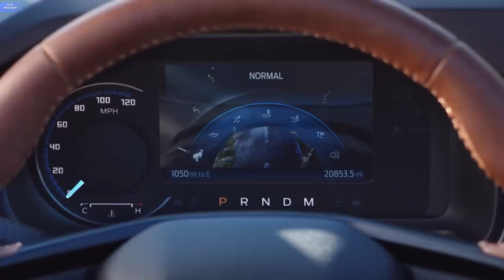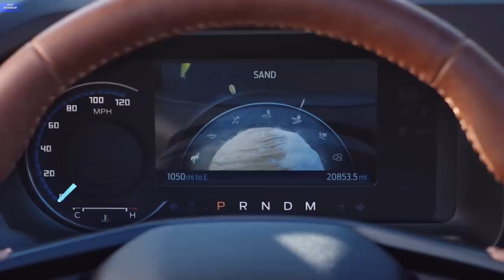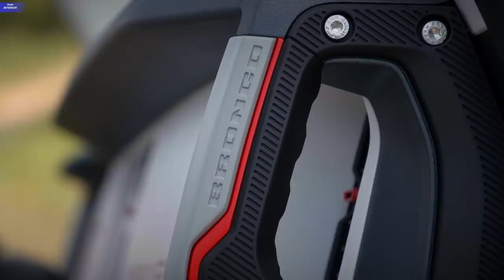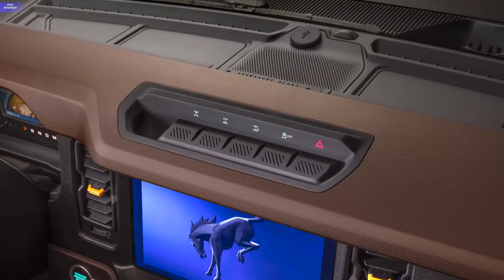2021 Ford Bronco - INTERIOR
ALL-NEW 2021 BRONCO  2-door & 4-door  Models:
Ford Bronco returns as the flagship of an all-new family of rugged 4x4-only SUVs, with a classic two-door and a first-ever four-door; both are engineered with Built Wild Extreme Durability Testing, Capability and Innovative Design for segment-leading of 4x4 capability, long-term off-road performance and dependability

Thrilling: Bronco features powerful EcoBoost® engines with segment-exclusive 7-speed manual transmission and available 35-inch tires; Bronco excels with available best-in-class 94.75:1 crawl ratio, ground clearance, suspension travel and water fording capabilities plus breakover and departure angles

Ready for fun: Bronco two- and four-door models can get you to the trails fast with innovative quick-release stowable roof panels and doors on select versions; available cutting-edge off-road drive technologies and segment-exclusive digital trail mapping allow owners to easily plan, record and share their experiences via an all-in-one app

Both Bronco two- and four-door models make the open-air experience quick, easy and fun. Two-door models come with a standard three-section roof system – left and right front sections and a rear section – moulded in colour, and an available premium painted modular top with four sections that adds a removable panel over the rear seats and cargo area.
Four-door models have four removable roof sections: left and right front panels, a full-width centre panel and a rear section. Roof panels on all models can be removed by one person by unlocking the latches from the interior. First-row panels stow away onboard on two-door models.

Up to seven driver-selectable modes are offered including Normal, Eco, Sport, Slippery, Sand, Baja, Mud/Ruts and Rock Crawl for off-road driving.

Available segment-first Trail Toolbox gives Bronco SUV owners a suite of exclusive technologies to elevate their off-road experience. This includes Trail Control – cruise control for low-speed trail driving, while Trail Turn Assist tightens off-road turning radiuses through torque vectoring, and the innovative Trail One-Pedal Drive acceleration/braking control makes for more precise and confident slow-mode rock crawling.

Segment-first 35-inch off-road tires direct from the factory are available on every trim level of two- and four-door Bronco, while available segment-first beadlock-capable wheels allow customers to elevate off-road capability, regardless of price point.

Best-in-class projected gasoline-powered horsepower and torque is available with the 2.7-litre EcoBoost V6 engine, which is projected to produce 310 horsepower and 400 lb.-ft. of torque, while the 2.3-litre EcoBoost is expected to deliver best-in-class four-cylinder torque of 310 lb.-ft. with an expected 270 horsepower.

For maximum low-speed rock-climbing capability, a segment-first 7-speed (6+1) manual transmission paired with the available advanced 4x4 system with automatic on-demand engagement generates a class-leading available crawler-gear ratio of 94.75:1. An available segment-first SelectShift 10-speed automatic transmission makes for easier driving on- and off-road while offering a max 67.8:1 crawl ratio with the available advanced 4x4 transfer case.,

Race-bred EcoBoost engines and our segment-first 7-speed manual and available 10-speed automatic transmissions give the all-new Bronco the optimal combination of power, torque and gear ranges to perform in a wide variety of terrains and uses.

2021 Bronco two-door and four-door SUVs can be reserved starting for $100 CDN

Note: (Copying music is prohibited